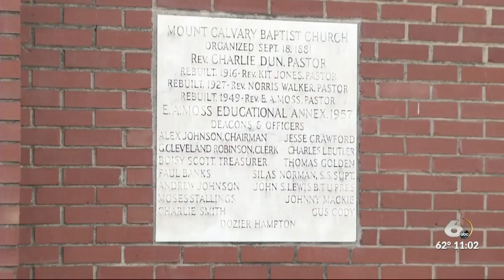The city of Augusta prepares to say goodbye to opera icon Jessye Norman